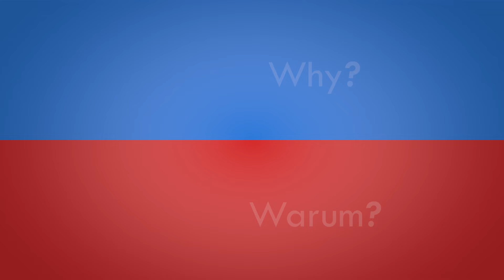100 German Words for Beginners | Easy German Lesson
Learn German words with this 12-minute lesson, featuring 100 common words that are spoken by German speakers throughout the world.  In this video, our English speakers will say each word, and then our native German speakers will repeat the word in German. Watching native German speakers is the fastest and easiest way to learn German.  You can even play this video in the background and learn just by listening.  German vocabulary is essential for traveling to any German-speaking country, or even if you are just learning learning how to speak German for fun.  Get started now, and use this German words lesson to start learning the German language fast.

In the video, “Friend” in German is written as Freund/in.  In German, Freund is a male friend and Freundin is a female friend.  In this video, the German speaker says "Freund", a male friend.

In German, words like 'der', 'die', and 'das' are like our English word 'the'. However, these words can change a bit depending on how they're used in a sentence. Just like how we might say 'I' when talking about ourselves, but 'me' when someone gives something to us. For example, 'der' might sometimes become 'den' or 'dem' in different situations.  See the list in the comments for all of the basic singular articles for this video.